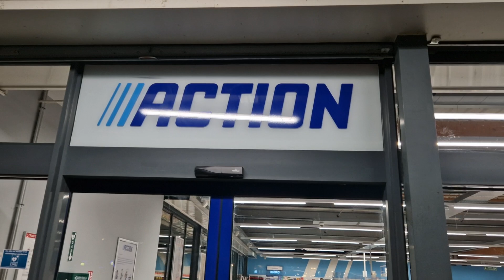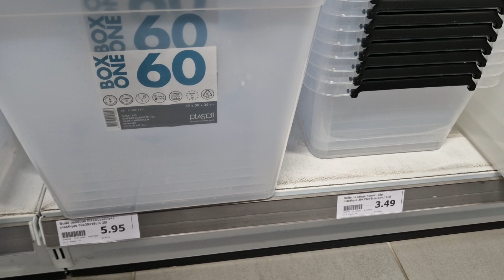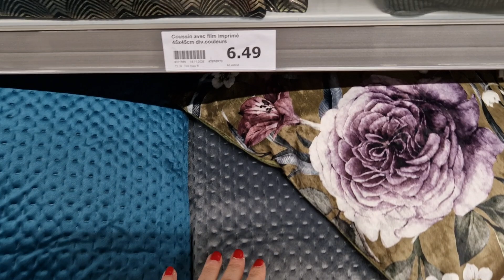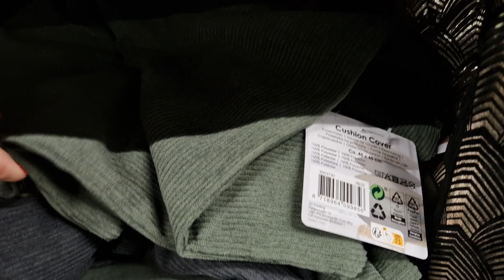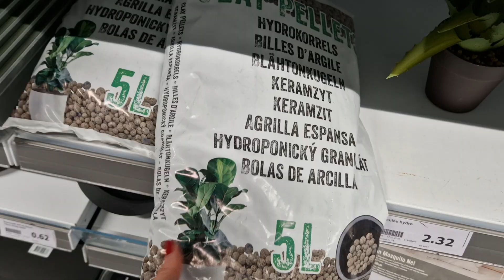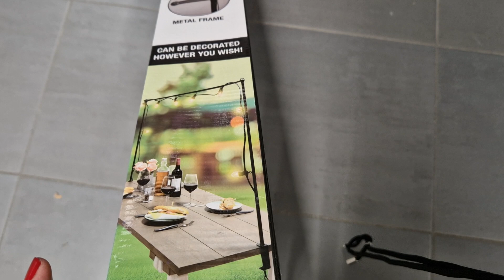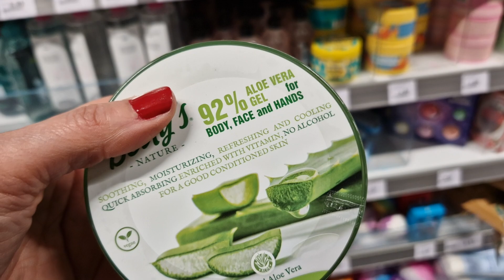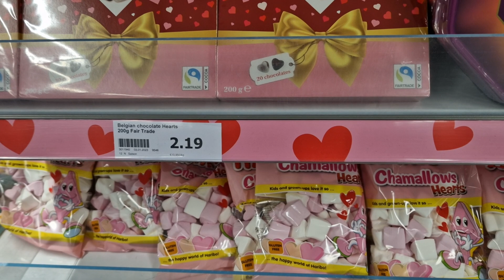ARRIVAGE ACTION - 18 JANVIER 2023